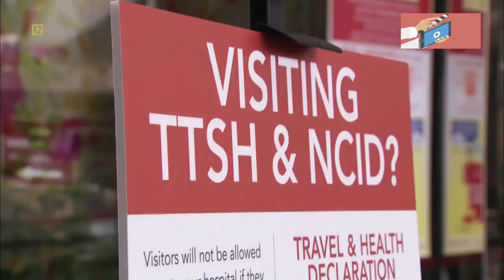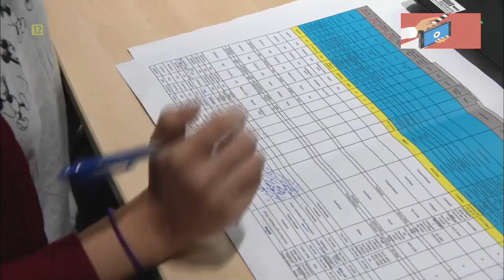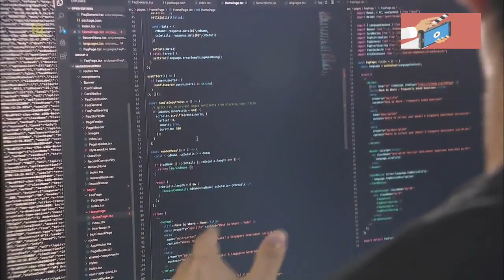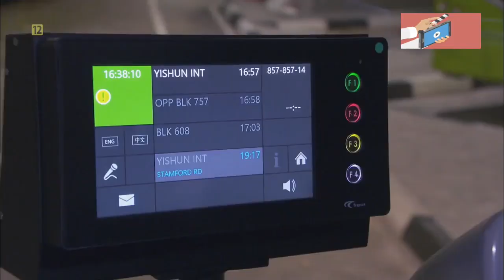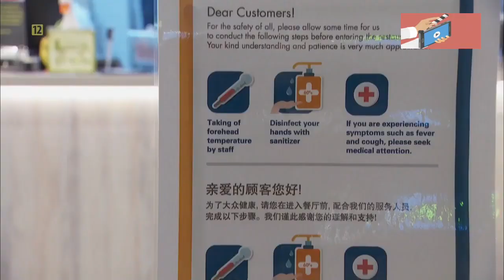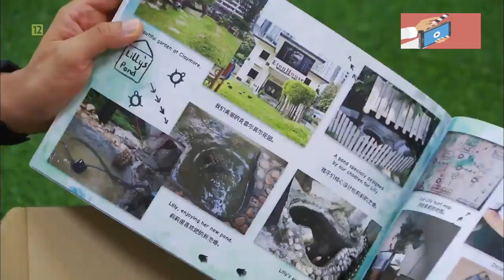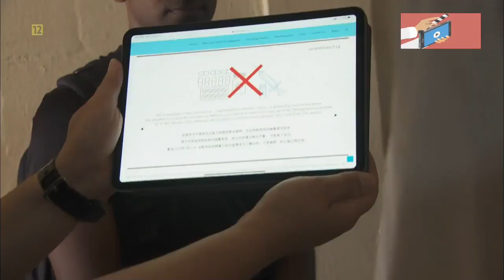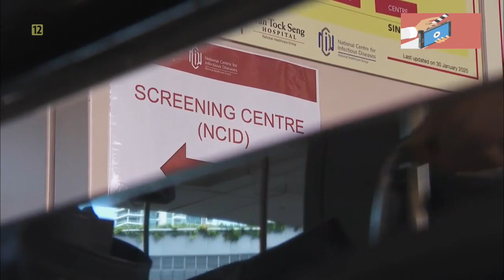WALKA Z KORONAWIRUSEM COVID-19 - film dokumentalny | Lektor PL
Dokument relacjonuje kilka miesięcy walki, jaką toczy świat z koronawirusem, począwszy od stycznia 2020. Przed kamerą wypowiadają się świadkowie, wolontariusze i lekarze z różnych krajów, zaangażowani w pomoc ludziom zaatakowanym przez chorobę. Twórcy filmu pokazują sposoby radzenia sobie z nowymi problemami, które rodzi pandemia w Szanghaju.

DokumentVideoTV jest to kanał poświęcony filmom dokumentalnym o różnorodnej tematyce. Naszym założeniem jest aby każdy znalazł tutaj coś dla siebie.

Film nie jest moją własnością, dodany w celach edukacyjnych.